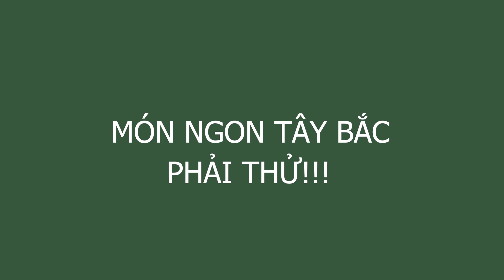MÓN NGON TÂY BẮC - PHẢI THỬ | Vân Anh tập lái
Cùng Vân Anh khám phá món Pa pỉnh tộp , trứng gà lộn, rau thối, gỏi cá trắm cùng những điều cực thú vị tại Sơn La nha!!!